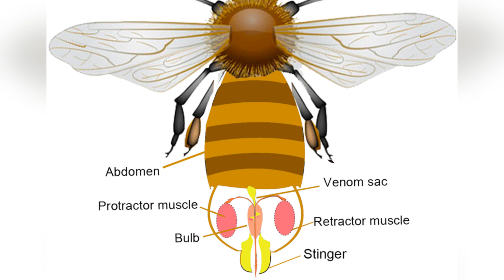These Animals are Capable of Living Even After Death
Humans have always been intrigued by the idea of immortality and have been searching for ways to live forever for centuries. However, it appears that some animals have already achieved a form of immortality. In this article, we will explore 10 animals that are capable of living even after death. Be sure to stick around until the end to find out which creature is considered to be immortal.

Chapters:
0:00 Intro
0:20 Chickens
1:13 Bees
1:43 Cockroaches
2:21 Octopuses
3:34 Salamanders
4:37 House Flies
5:17 Snakes
6:04 Frogs
6:48 Turtles
7:38 Flatworms